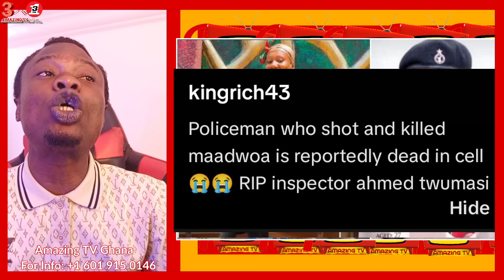Inspector Twumasi Who K!lled Maadwoa At Adum Is Allegedly De@d In Célls